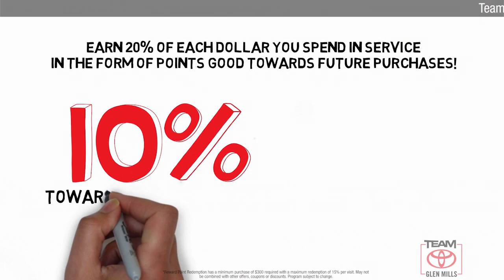Certified 2018 Toyota RAV4 XLE, GLEN MILLS, PA GM76440A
TeamToyotaGlenMills.com

Includes 1 Year Complimentary Maintenance & Roadside Assistance, Free Yearly PA State Inspection plus our TeamMate Rewards program gives you 20% back in the form of reward points for every dollar spent in our service department. Each point is worth $1 and may be used towards future vehicle service, future vehicle purchases, accessories and tires. We want you to be Part of the Team!Backup Camera, Bluetooth, Alloy Wheels, Moonroof, **ONE OWNER**, ***NEWLY RENOVATED FACILITIES***, RAV4 XLE, AWD, Super White, Black w/Fabric Seat Trim, Auto High-beam Headlights, Blind Spot Monitor, Driver & Front Passenger Heated Seats, Fabric Seat Trim, Fully automatic headlights, Height-Adjustable Power Liftgate, Low tire pressure warning, Outside temperature display, Power Plus Extra Value Package, Radio: Entune Display Audio, Rear Backup Camera w/Monitor, Roof Rails, Smart Key System, Wheels: 17 5-Spoke Superchrome Alloy.CARFAX One-Owner. Clean CARFAX. Certified. 2018 Toyota RAV4 Super White XLE 2.5L 4-Cylinder DOHC Dual VVT-i 6-Speed Automatic AWD Odometer is 8482 miles below market average! 22/28 City/Highway MPGToyota Combined Details:* Vehicle History* 160 Point Inspection (for Toyota Certified Used Vehicles program), 174 Point Inspection (for Toyota Certified Used Hybrids program)* Powertrain Limited Warranty: 84 Month/100,000 Mile (whichever comes first) from TCUV purchase date* Warranty Deductible: $50* Limited Comprehensive Warranty: 12 Month/12,000 Mile (whichever comes first) from certified purchase date. Roadside Assistance for 1 Year (for Toyota Certified Used Vehicles program), Limited Comprehensive Warranty: 12 Month/12,000 Mile (whichever comes first) from certified purchase date. Battery Warranty 8 years/100,000 miles (whichever comes first) from original date of first use when sold as new. Fuel Cell Vehicle Warranty 8 years/100,000 mile (whichever comes first) on key fuel cell components. Roadside Assistance for 1 Year (for Toyota Certified Used Hybrids program)* Roadside Assistance* Transferable WarrantyAwards:* 2018 KBB.com 10 Best SUVs Under $25,000 * 2018 KBB.com Best Resale Value Awards * 2018 KBB.com 10 Most Awarded BrandsSUPER WHITE, DRIVER & FRONT PASSENGER HEATED SEATS, BLACK FABRIC SEAT TRIM, MUDGUARDS, POWER PLUS EXTRA VALUE PACKAGE -inc: Roof Rails Rear Backup Camera w/Monitor Height-Adjustable Power Liftgate jam protection Smart Key System With panic alarm Blind Spot Monitor rear cross traffic alert and lane change assist Radio: Entune (subscription required) Display Audio 6 speakers 6.1" touch-screen display w/integrated backup camera display AM/FM CD player MP3/WMA playback auxiliary audio jack USB 2.0 port w/iPod connectivity advanced voice recognition hands-free phone capability phone book access and music streaming w/Bluetooth Connected Navigation Entune (subscription required) multimedia bundle w/SiriusXM All Satellite Radio (subscription required) HD Radio HD traffic and weather in major metro areas Scout GPS link and Siri Eyes Free

[RLVID:10897:0fdc8445efa5f8d4:d87000da4d74527a:1]